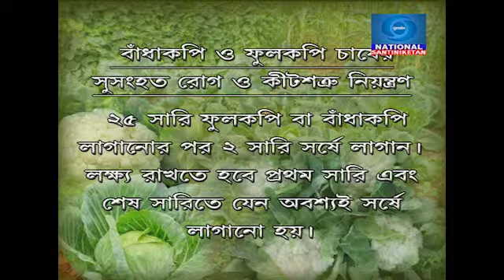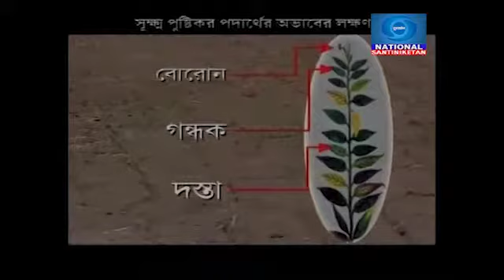DD Santiniketan_13.01.15 & 16.01.15_Krishi Darshan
Inter-action programme with the farmers of Islampur village, Birbhum.
Expert : Dr.Arindam Chakraborty, ADA, Bolpur.
Presenter : Gopa Chatterjee
[ Topic : Query on mustard, potato, brinal, tomato, coconut, paddy etc.]
( in between programme spot on farm school (sudhkhor), KCC, Cable TV Digitalization, measures for IPM on cabbage & cauliflower,  measures for IPM on Tomato, judicious use of fertilizer, NHM etc.)